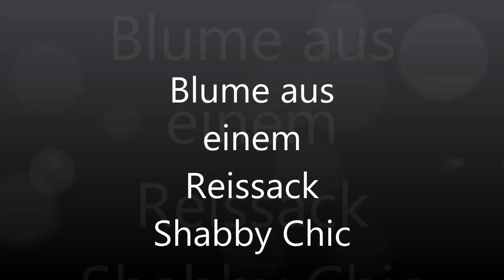DIY: Blume aus einem Reissack oder aus Jutestoff 10 01 2017